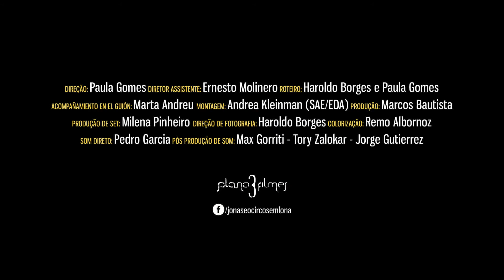Jonas e o Circo sem Lona | Jonas and the Backyard Circus - COMP. BR: LONGAS OU MÉDIAS-METRAGENS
Jonas e o Circo sem Lona, de Paula Gomes
COMPETIÇÃO BRASILEIRA: LONGAS OU MÉDIAS-METRAGENS (2016)

No fundo de seu quintal, numa casa na periferia de Salvador, Jonas, de 13 anos, mantém um pequeno circo. Ele, que vem de uma família circense, é quem treina seus amigos para apresentar-se num espetáculo, cobrando ingressos baratos das crianças que moram ali por perto. Quando as aulas começam, no entanto, os colegas o abandonam. É cada vez mais difícil para Jonas sustentar seu sonho de pé, especialmente porque sua mãe e sua avó insistem que agora ele também tem que estudar. Ao mesmo tempo, a própria explosão de sua adolescência lhe coloca outros desafios e escolhas.

Jonas and the Backyard Circus, de Paula Gomes
BRAZILIAN COMPETITION: FEATURE OR MEDIUM-LENGTH FILMS (2016)

On his backyard, in a house on the suburbs of Salvador, the 13 years old Jonas maintains a small circus. He, who comes from a circus family, is the one who trains his friends to perform, selling tickets at low prices to the children who live nearby. However, when classes begin his colleagues abandon him. It becomes more difficult for Jonas to sustain his dream, especially because his mother and grandmother insist that he has to study. At the same time, the explosion of his adolescence puts new challenges and choices in front of him.